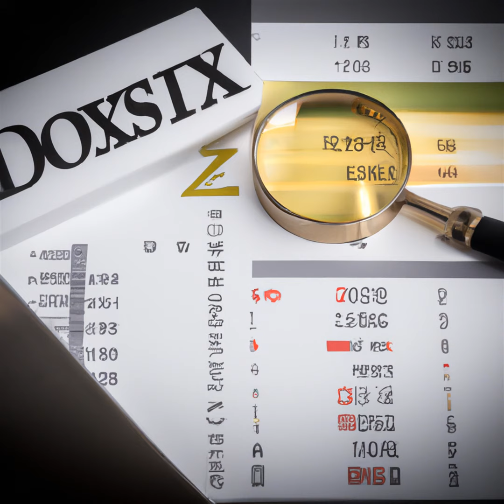Boerse am Abend: Dax gibt zum Boersenschluss Gewinne ab (Podcast)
Der DAX verzeichnete am Mittwoch einen schwankenden Handelstag, der letztendlich in leichten Verlusten endete. Anfaengliche Gewinne konnten nicht gehalten werden, aufgrund globaler Wirtschaftsunsicherheiten, Gewinnmitnahmen und spezifischer Unternehmensnachrichten. Trotz positiver Impulse aus Asien und den USA gerieten die Maerkte unter Druck. Technologieaktien stiegen, waehrend Bank- und Industrieaktien zurueckgingen. Internationale Maerkte zeigten gemischte Signale. Der Euro blieb stabil, waehrend Energie- und Goldpreise schwankten. Anleger sind gefordert, flexibel zu reagieren. AI-generated content